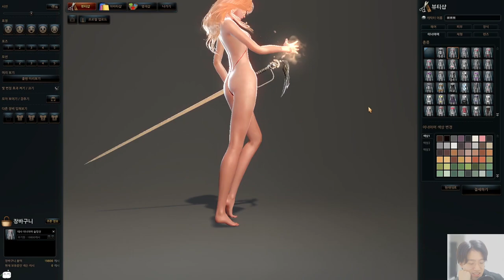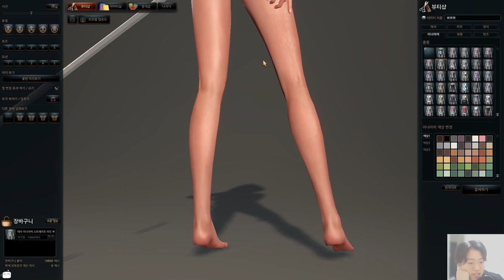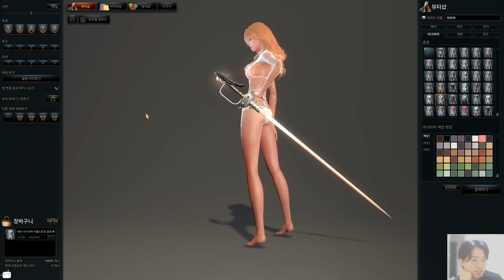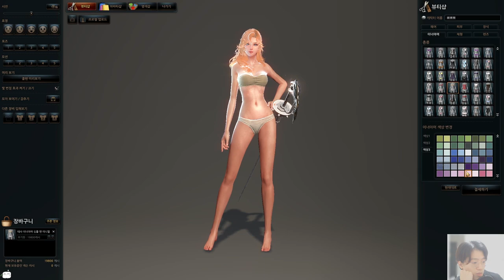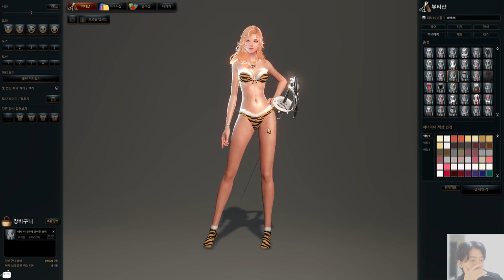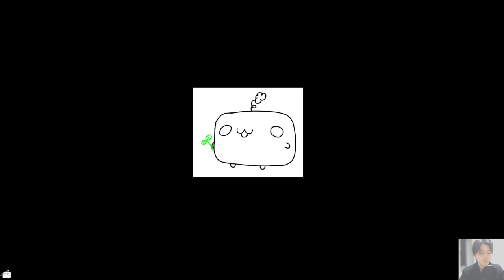예쁜 펜싱누나, 테사